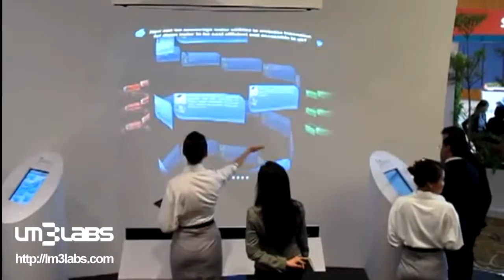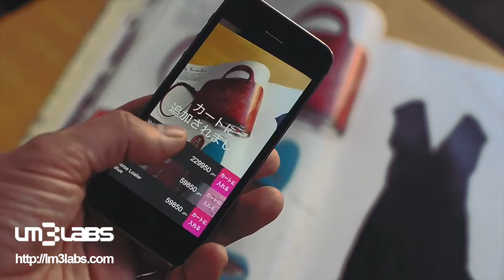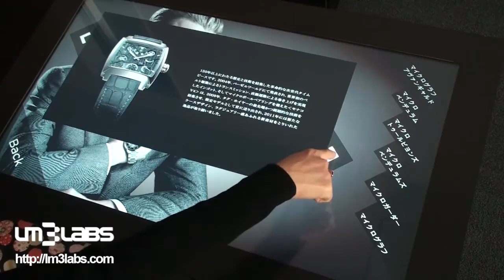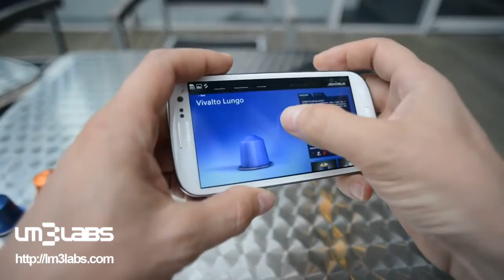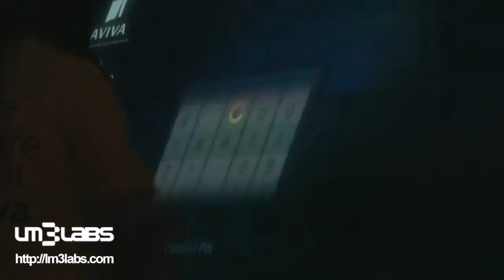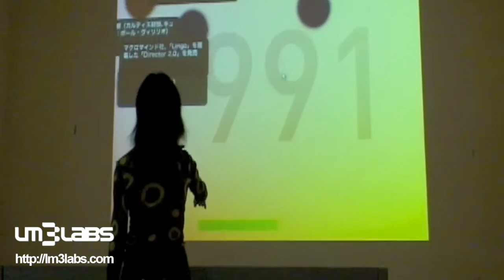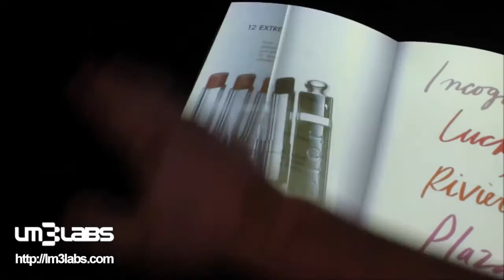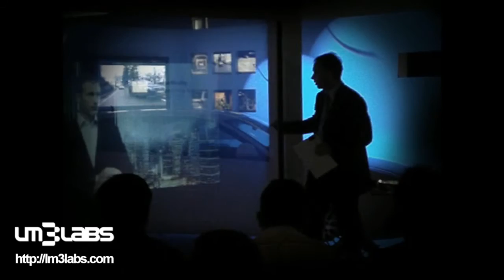Showroom Showreel Sophia-Antipolis